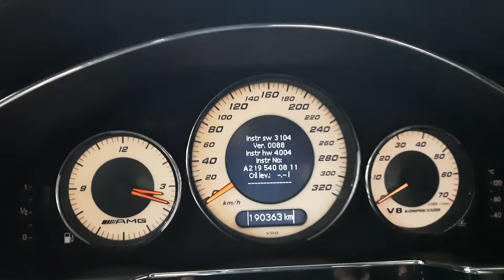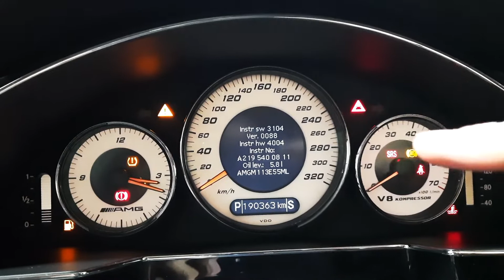How To check oil Level Using The Oil Level sensor / Mercedes CLS55 AMG W219 C219 W211 S211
Short video how to check your oil level using the oil level sensor. Its very easy and won't take much time. Basically the steps are:

-Key in ignition
-Put key in position I
-Press reset button 3 times (beep should follow)
-Press Up arrow button once
-Put key in position II
-Optional: If you have errors, then press the bottom left button on steering wheel once
-Oil level reading should now be performed

Car: Mercedes Benz CLS55 AMG W219 / C219. Same chassis as the E55 W211 AMG, but with better looks :)

oil sensor level check maintenance e500 e550 e350 cls500 cls550 cls63 cl55 ml55 clk55 cls350